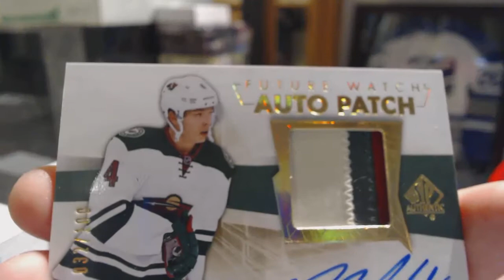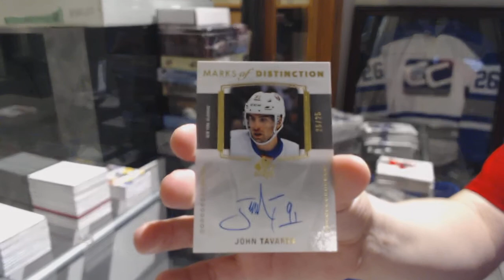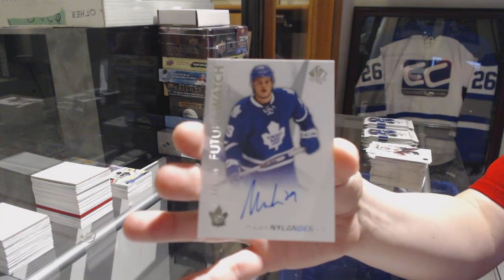16-17 Upper Deck SP Authentic Hockey 4 Box Break - C&C #9318